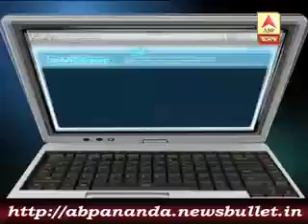৩ মিনিটে এই মুহূর্তের বড় খবর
Part time teachers on a indefinite hunger strike demanding permanent     job status